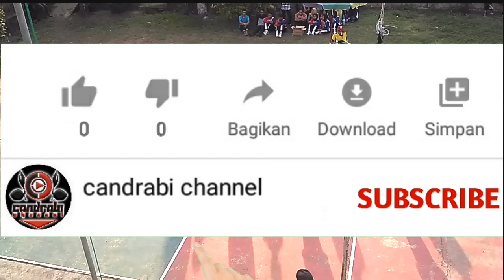Lomba SENAM PRAMUKA Kreatif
Juara 2 lomba Senam Pramuka Tingkat Pramuka Penegak SMA Nurul Muslim Jepara.